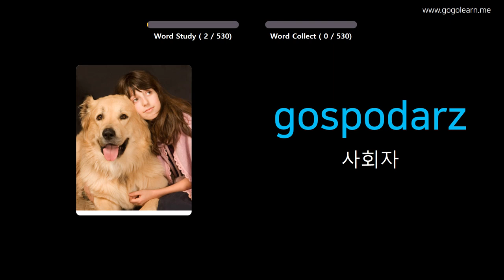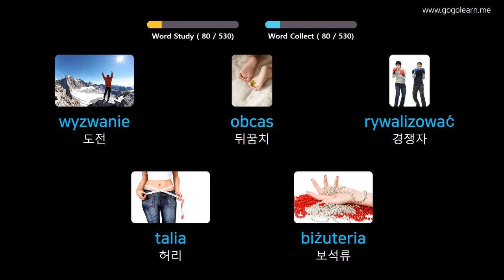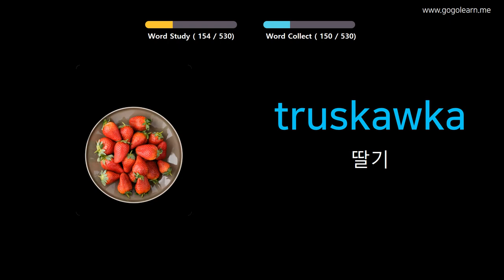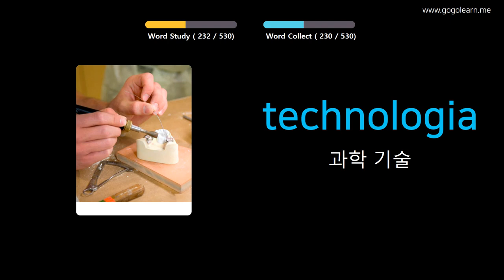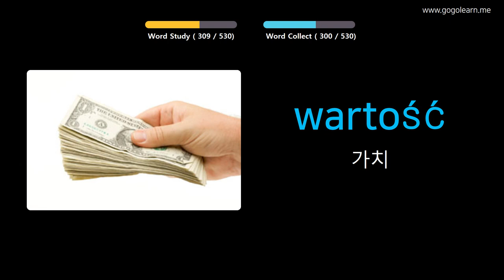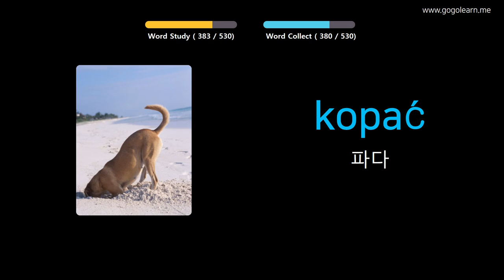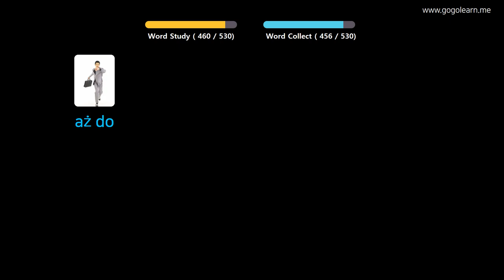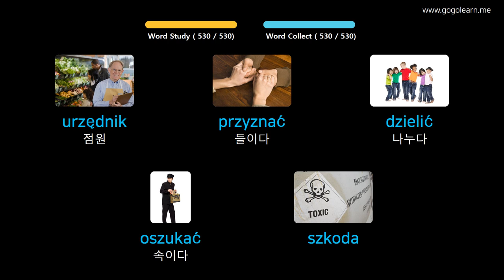사진을 통해 폴란드어 를 배우세요 |폴란드어 어휘 기본 중학교 | Golearn